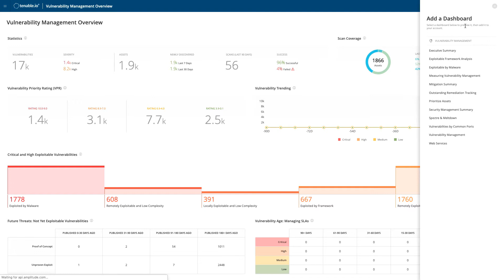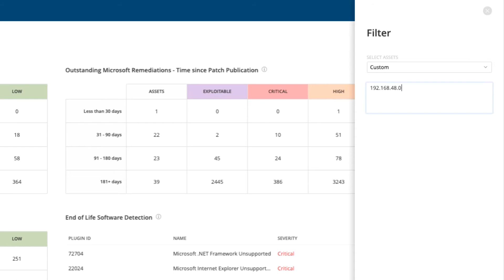Using Dashboard Templates in Tenable.io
Find and add dashboard templates to focus on vulnerability analysis and remediation in Tenable.io. Set a default dashboard, apply filters, and add widgets to customize. Use the dashboard to create reports manually or on an automatic schedule.

for documentation on Tenable.io dashboard creation.